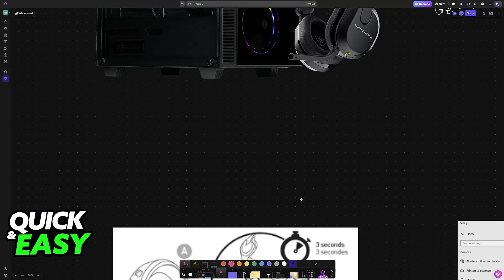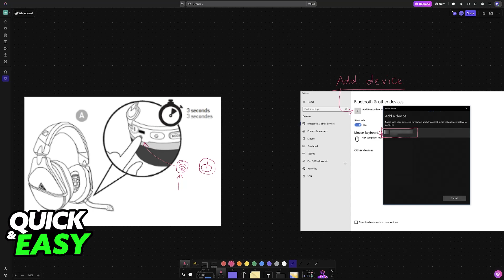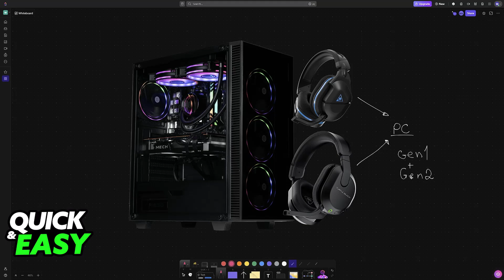How To Connect Turtle Beach Stealth 600 Gen 1 to PC (2025) - Step by Step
I will solve your doubts about how to connect turtle beach stealth 600 gen 1 to pc, and whether or not it is possible to do this.

I hope I have helped you with the video!